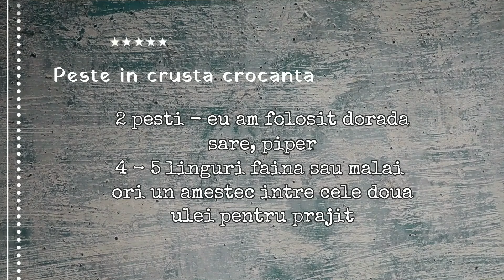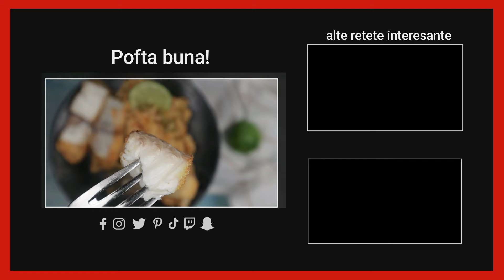Peste prajit in crusta de faina sau malai, cea mai rapida reteta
Peste prajit in crusta de faina sau malai - reteta scrisa o gasiti aici
Aceasta reteta este cea mai rapida forma de a gati peste. Nu e cea mai sanatoasa - e drept - dar se face foarte repede (cateva minute) si e foarte gustos. In afara se creeaza o crusta crocanta iar in interior carnea este moale si delicioasa.
Ca garnituri va recomand  mamaliguta, pilaf de orez sau salata de cartofi cu usturoi si patrunjel. Si musai niste mujdei cu smantana alaturi.

Ingrediente 2 portii

1 peste
sare si piper
2 - 3 linguri faina
sau
2 - 3 linguri malai

Timestamps - capitole

0:00 - introducere
0:12 - ingrediente
0:20 - curatam pestele
0:47 - feliem pestele
1:05 - dam pestele prin faina
1:50 - prajim pestele in ulei
3:24 - prezentare produs final
3:53 - recomandari de garnituri
4:20 - incheiere